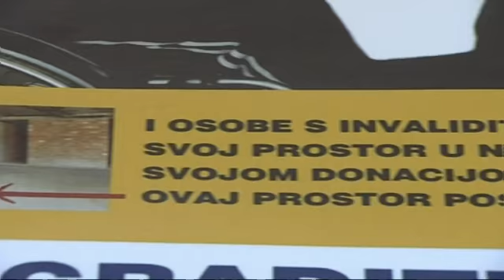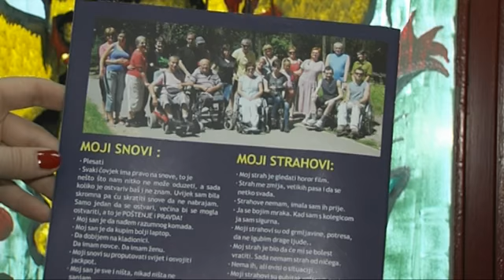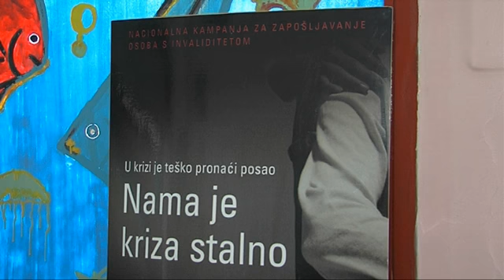UDRUGA INVALIDA NOVI PROSTOR INFO